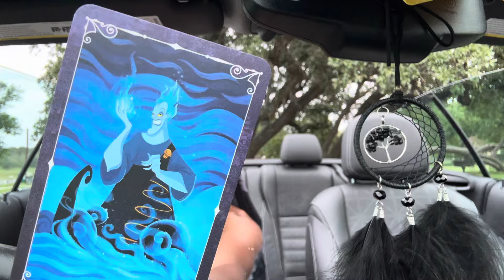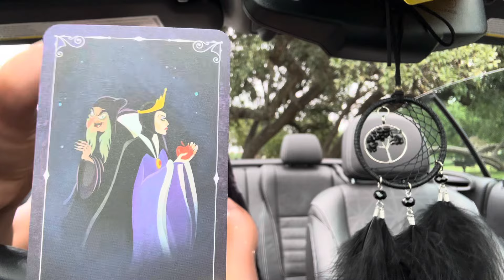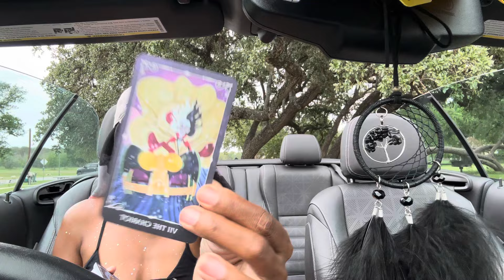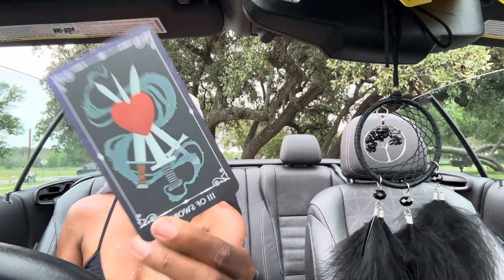⚜️⚜️⚜️ DM KNOWS YOU’RE THE TREASURE! | YOU HAVE MANY CHOICES ⚜️⚜️⚜️DROPTOPREADINGS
POPULAR 📣
18+ 🫦(Your persons EXPLICIT FANTASIES about you) 25-30 mins $80
3 for 1 price TF LOVE & Separation, 18+ and Spiritual guidance for self 1hr. $165

Looking for my 18+💋 Check pinned comment section under my videos.

ROYALS PROTECTION BRANKLETS are on riseroyals.com

 I’m a  Direct Vessel of the DIVINE here on planet earth to deliver RAW, POWERFUL, messages for TWINFLAME SEPARATION ONLY…so let’s go in and let’s see what’s going on inside of your connection!

Additional Readings :
1.Spiritual GUIDANCE✨ (for you only)
2.Emergency 🚨(receive within 10-12 hrs of your payment)